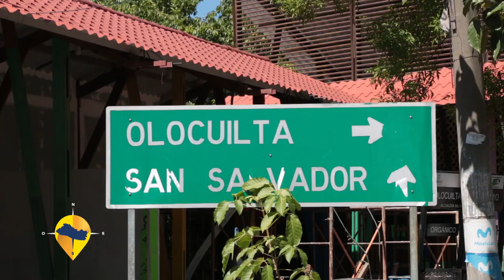ESTE ES EL SALVADOR OLOCUILTA PREV FEST PUPUSA 2022